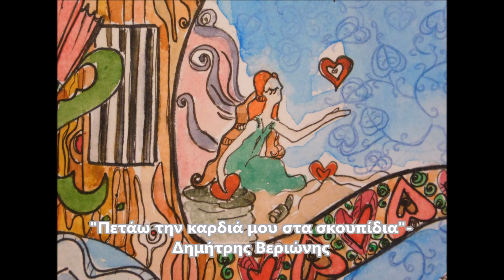Πετάω Την Καρδιά Μου Στα Σκουπίδια- Δημήτρης Βεριώνης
CD: "Το Καλοκαίρι Του Άχυρου"
Στίχοι- μουσική: Δημήτρης Βεριώνης

Εκδόσεις: Μετρονόμος (2016)

Πετάω την καρδιά μου στα σκουπίδια
Μου ‘λείψαν τα ωραία παραμύθια
Αυτά που οι ευχές πάντοτε βγαίνουν
Το τέλος έχουν που όλοι περιμένουν
Νεράιδα που όλους τους φροντίζεις
Εμένα γιατί δε με γνωρίζεις;
Νεράιδα που τις πληγές γιατρεύεις
Γιατί τα όνειρά μου πάλι κλέβεις;

Σκορπάω τη ζωή μου και τρομάζω
Τη σκιά μες τα μάτια όταν κοιτάζω
Το βλέμμα του ουρανού γεμίζει δάκρια
Που είν’ η αγκαλιά μου μοναχή και άδεια
Νεράιδα που τις πληγές τις κλείνεις
Γιατί στον καημό μου με αφήνεις;
Νεράιδα που τα όνειρα χαϊδεύεις
Ως πότε εμένα θα παιδεύεις;

Πετάω στα σκουπίδια την καρδιά μου
Και την τυλίγω με τα όνειρά μου
Να μη πονάνε οι αναιμικές αγάπες
Μακριά από της σκέψης τις απάτες